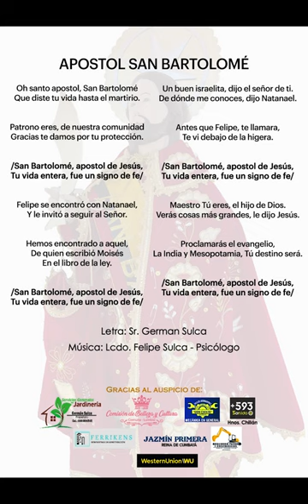Canción Apóstol San Bartolomé de Lumbisi 2023